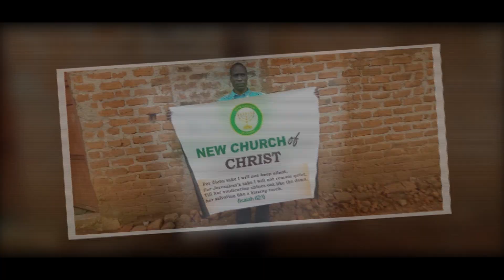Bangla Sermon। COME BACK TO GOD । ঈশ্বরের কাছে ফিরে এসো । Pastor Daniel । NCOC। Subscribe ।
।। Bangla Sermon
।। COME BACK TO GOD
।। Written by NCOC Church Admin Ismael Tuazon
।। বাংলা প্রচার- ঈশ্বরের কাছে ফিরে এসো
।। Pastor Daniel Biswas
।। Help us share the True Gospel to everyone!